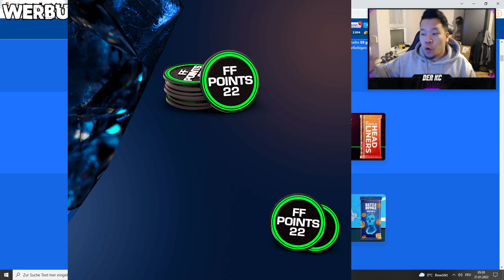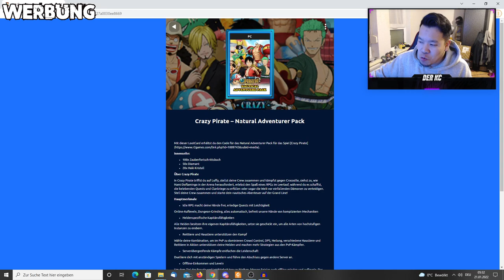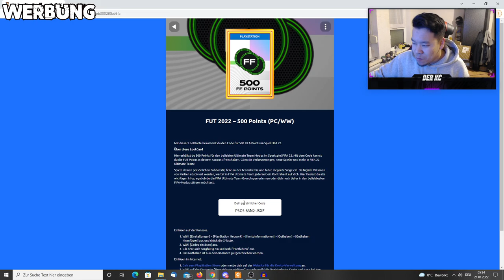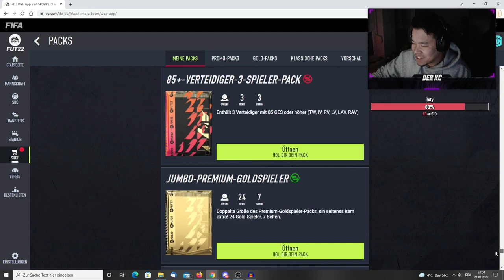OMG DIESE SPIELER SIND SO GUT 😍 WL MIT TOTY LEWANDOWSKI, FB KANE, VERDE & IF ST.JUSTE 🔥🔥 FIFA 22 RTG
Code: derkc-01 für 5 Diamanten + 2000 LootCoins gratis